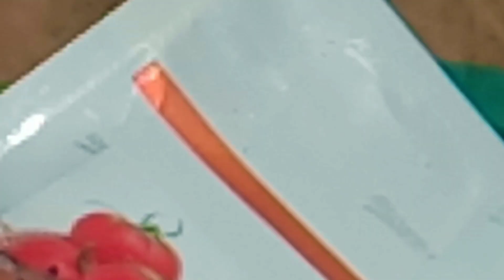जनवरी मे टमाटर की नर्सरी कैसे करे।। January mai Tamatar ki nursery kaise kare ।। Adarsh Kisan Mart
दिसंबर मे टमाटर की नर्सरी कैसे करे।। December mai Tamatar ki nursery kaise kare ।। Adarsh Kisan Mart

Video kaisi lagi comment karke bataye
वीडियो कैसा लगा कमेंट करके बताये

धन्यवाद...🙏